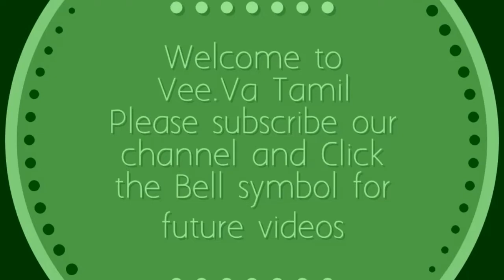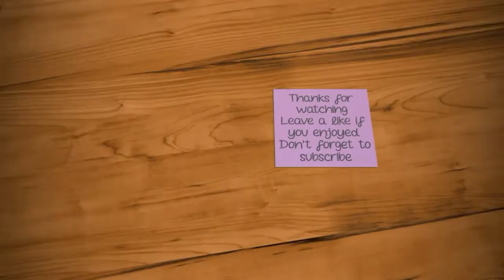Colourful Flower Rangoli Kolam|Rangoli Designs With Dots|Simple Sankranthi Muggulu